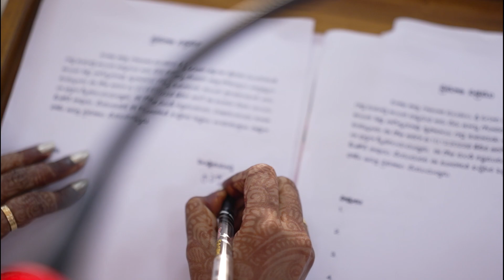KRANTHI & DIVYA - WEDDING GLIMPSE